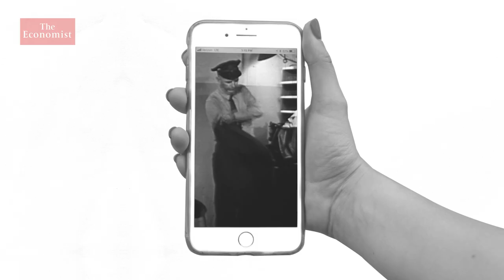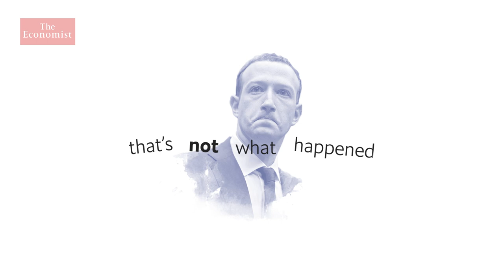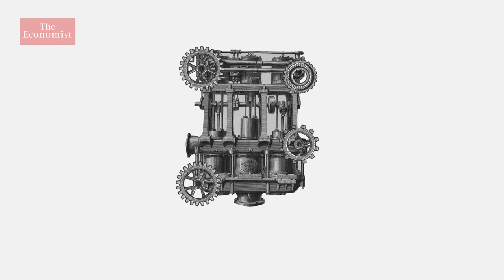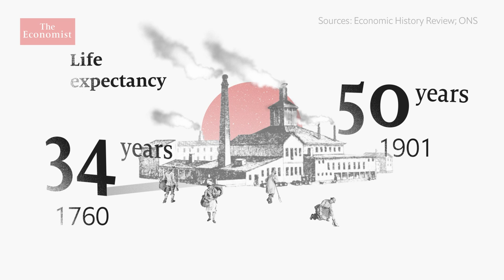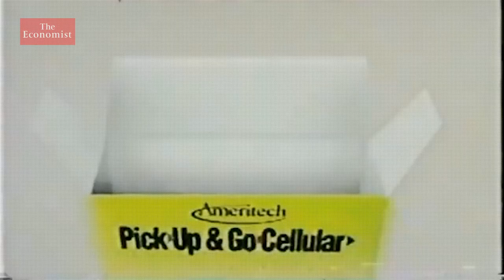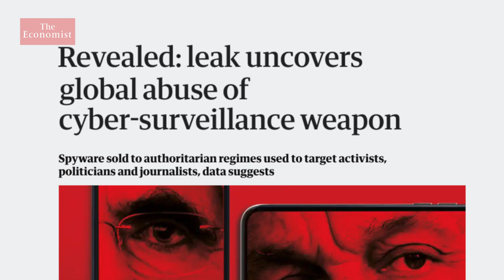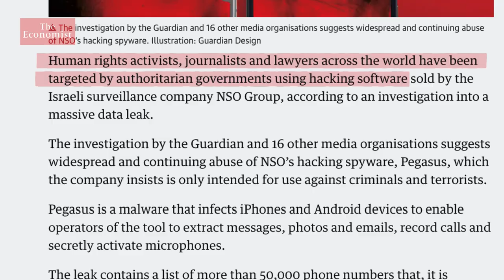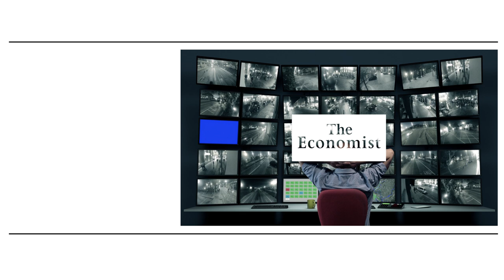Should we be worried about technology?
The covid-19 pandemic has reinforced humanity’s dependence on modern tech, but the same tools that enable remote working are also being used to spread disinformation and perpetuate cybercrime. Ambivalence towards technology is nothing new.

Listen to our podcast “Babbage: Early warning” on future of pandemics